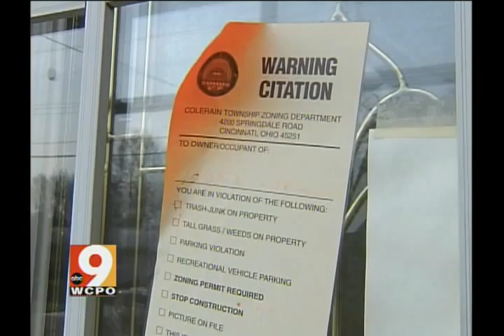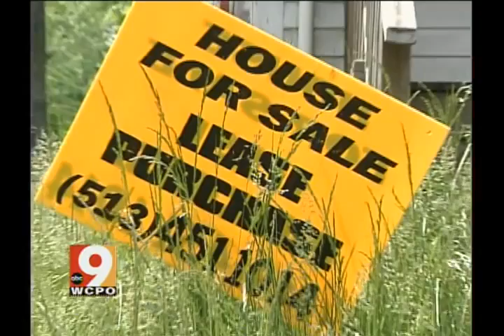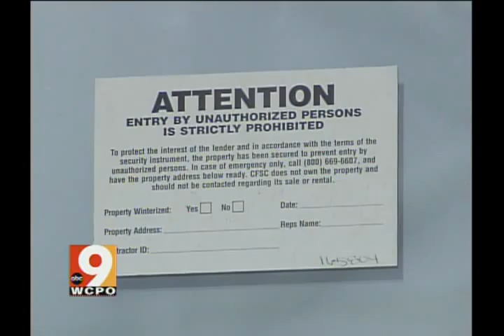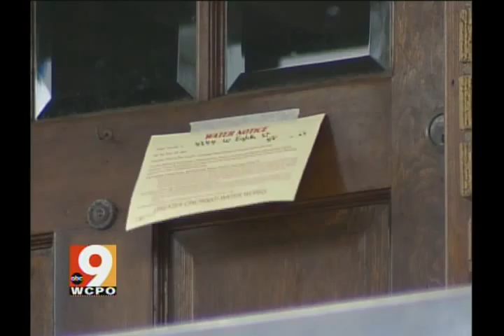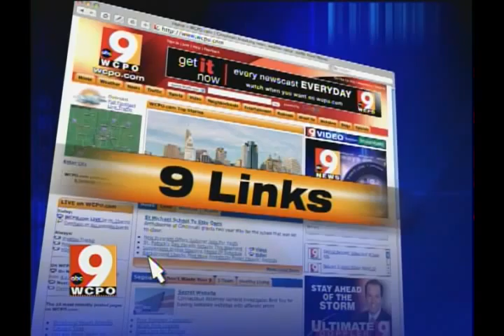ABC Channel 9 Interview Foreclosures 2009 |The Power Of Money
In 2008, Michelle Graves cried loud and long on radio and television about the coming economic collapse triggered by Wall Street.  Classic Michelle!